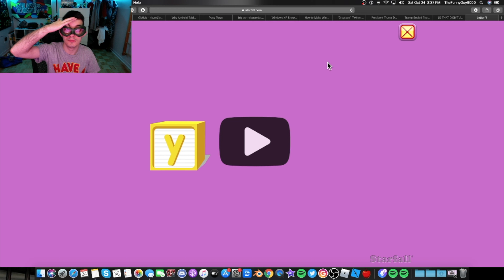LET'S YODEL | Starfall #99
Almost done with the alphabets!

GO BANANAS!!!